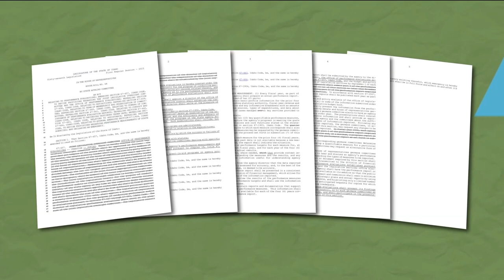Idaho House votes to eliminate bipartisan committee, shift watchdog work to GOP control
The bill would eradicate JLOC and move OPE, the long-standing establishment meant to evaluate government programs, under partisan control. It passed the House 57-13.